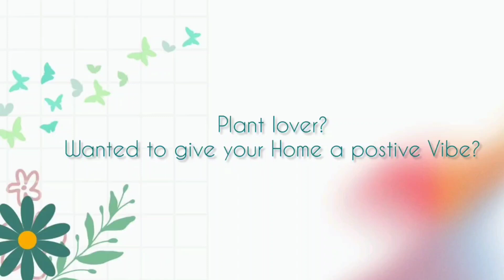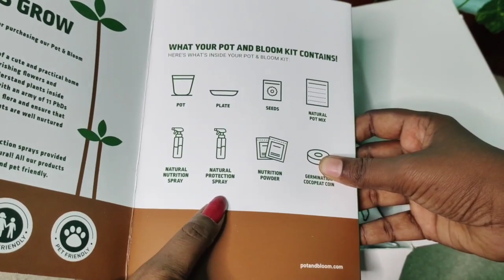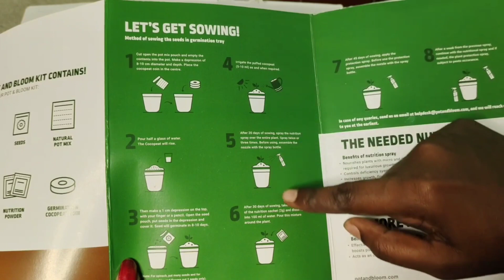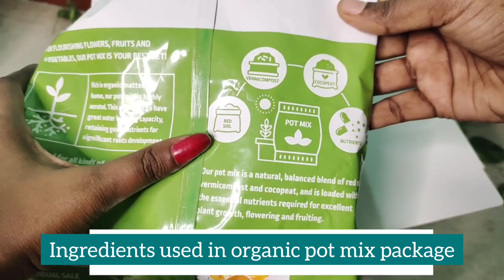Gardening Secret Tips | Pot&Bloom DIY kit |Gardening Healthy plant at Home |GlamGirlTamil